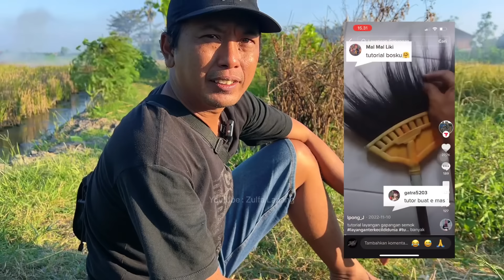TES TERBANG LAYANGAN GAPANGAN TERKECIL DI DUNIA !!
Layangan terkecil di dunia jenis gapangan pegon semok jadi ini adalah layangan gapangan terkecil di dunia yang bisa terbang, layangan terkecik ini dibuat oleh mas ipong J seorang pengrajin layangan terkecil yang berasal dari sidoarjo jawa timur - indonesia

Tutorial dan vidio seputar layangan terkecil lainnya kalian bisa tonton di sosmed mas ipong J